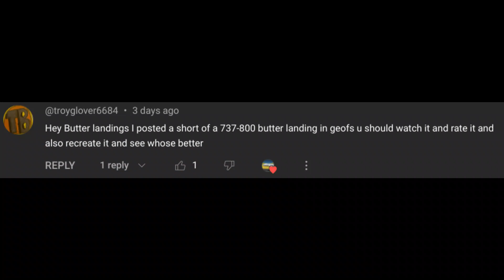Challenge Accepted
Btw, I'll be skiing for the next two days, so I might have to upload only once or very late.